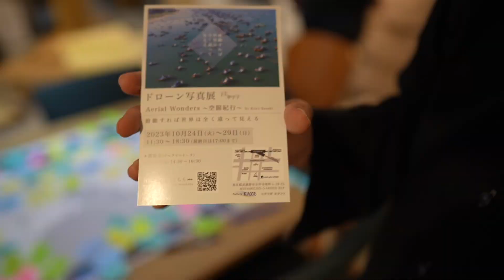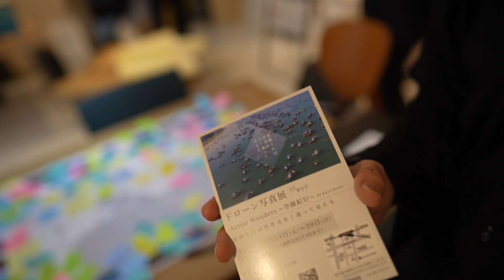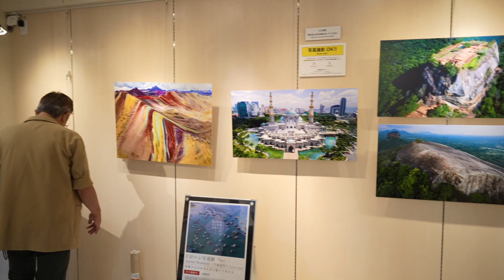ドローン空撮展に行ってきた！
空撮アーティストの佐々木光洋さんのドローン空撮展に行ってきました！
佐々木さんは僕が尊敬している空撮撮影の師匠的存在です！

海外で数々の空撮をされていて多くの貴重な作品を撮影しています。
その作品をまとめたカレンダーも発売しております。
ご興味ある方は是非ご覧ください！

佐々木 光洋
Koyo Sasaki
クリエイティブディレクター／ビジュアルコミュニケーションプロデューサー／空撮アーティスト
ドローン写真展Aerial Wonders 〜空撮紀行〜by Koyo Sasaki
俯瞰すれば世界は全く違って見える

ドローン×映像×WEB、
ビジュアルコミュニケーションでビジネスを変える会社NAVA